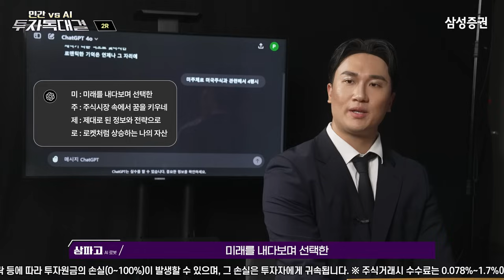주목하라! 세계최초 인간 vs AI 투자알까기 대결!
인류의 자존심을 걸고 AI와 투자로 한판 붙자!!!
국내최초 세계최초! 인간과 AI의 투자알까기 대결!!!
신박한 대결 방식에 혼미한 인간 대표 @_@;;
과연... 인간은 AI의 공격을 이겨낼 수 있을 것인가!